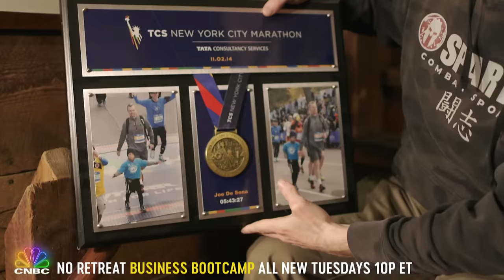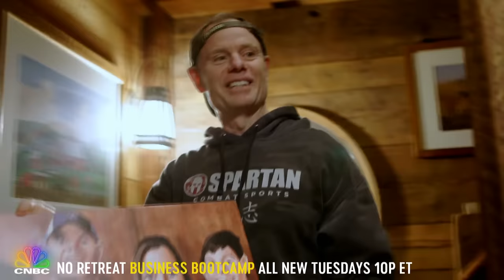Barbara Reels In a Big Catch | Shark Tank: How It Started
Cousin's Maine Lobster is a hugely successful seafood restaurant franchise, but it had humble beginnings on Shark Tank. let's see How it Started and where it is now!

Happy birthday, Barbara!

About CNBC Prime: An entertainment network with a programming slate that is an extension of CNBC’s distinct brand. The entertainment-focused block in primetime includes programs such as Shark Tank, The Profit, Jay Leno’s Garage, American Greed, No Retreat, Undercover Boss and Secret Lives of the Super Rich.